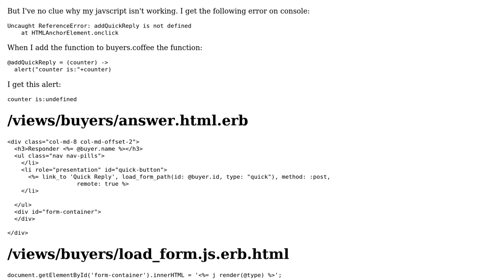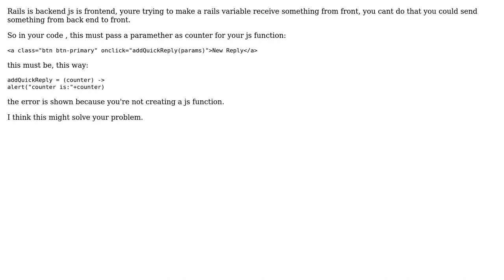Client-side variable with Rails/JS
With thanks & praise to God, and with thanks to the many people who have made this project possible! | Content (except music & images) licensed under CC BY-SA | Music | Images & others | With thanks to user mknarciso user Andre Gava and the Stack Exchange Network Trademarks are property of their respective owners. You are responsible for your own actions.